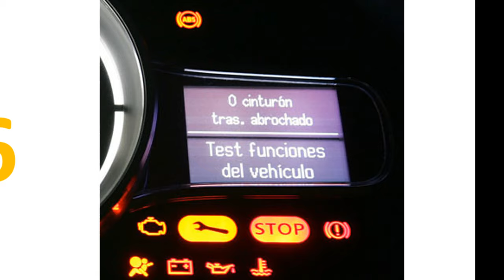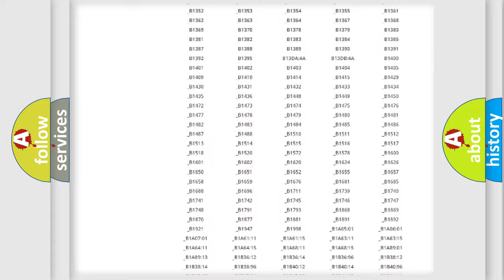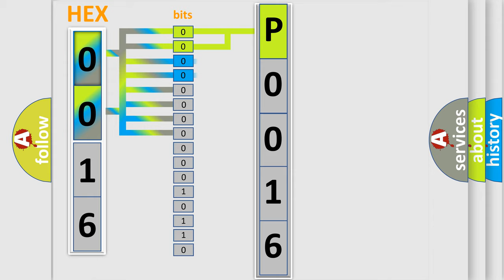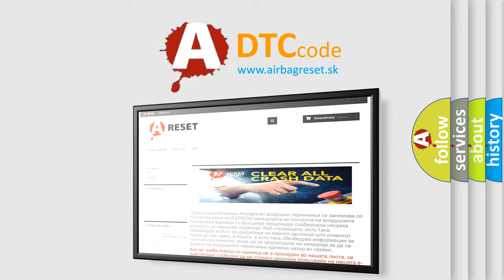DTC Nissan P0016 Short Explanation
Contents:
0:21 Basic DTC analysis according to OBD2 protocol standard.
1:48 Insight into programming
2:58 A diagnostically understandable description of the Diagnostic Trouble Code
3:05 Basic error definition

Make
Nissan
Code
P0016
Definition
Motor Control Module MCM Lost Communication with PCM HYBRID MODELS
Cause
Poor connections or loose terminals at the PCM and the MCMPerform DLC Circuit TroubleshootingPCM may need to be updated with the latest softwareFaulty PCM